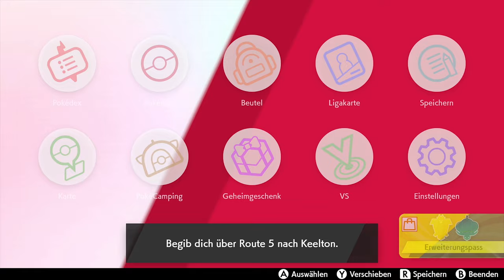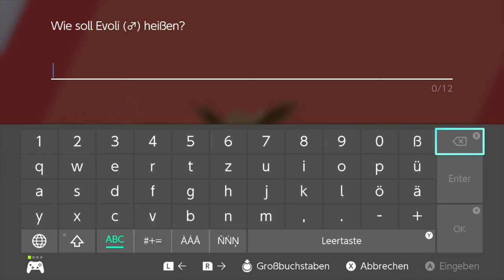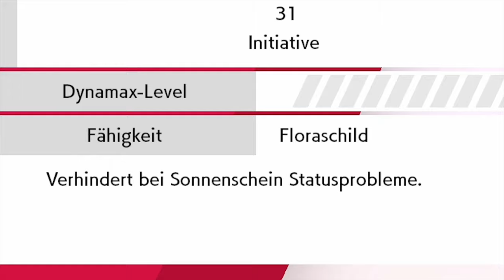Evoli entwickeln und Fahrrad bekommen ⚔️ 「Pokémon Schwert #08 Mini Nuzlocke」 deutsch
Let's Play zu Pokémon Schwert! Wir kämpfen, fangen und trainieren.
Heute entwickeln wir unser Evoli zu Folipurba und bekommen unser eigene Fahrrad.